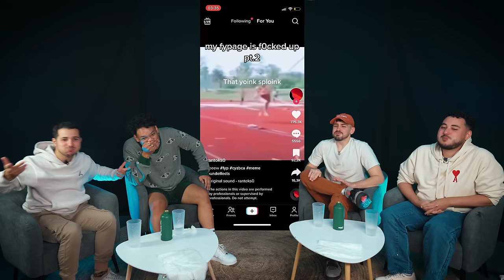ESSAYEZ DE NE PAS RIRE ! (Version Tik Tok) #3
Merci à Fruitz ! 🍑🍉🍇🍒

Merci a @Gotaga , @sofyanfaitducinema et @TheoBabac ❤️